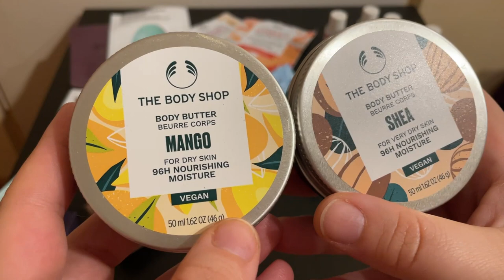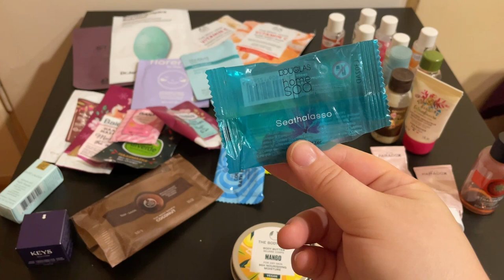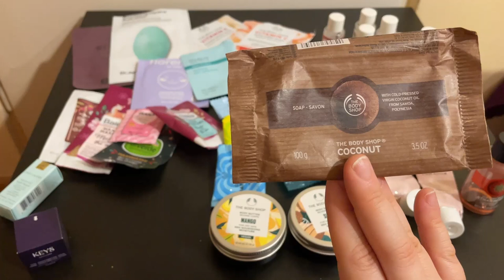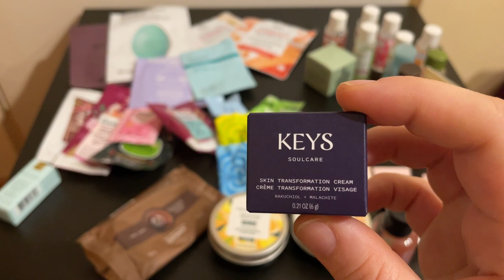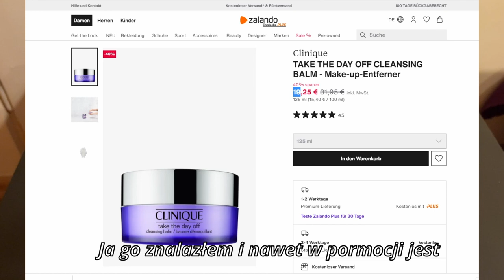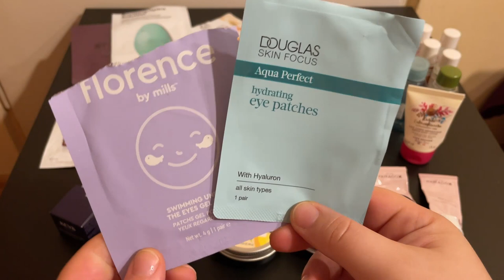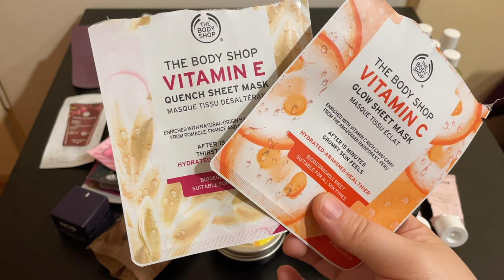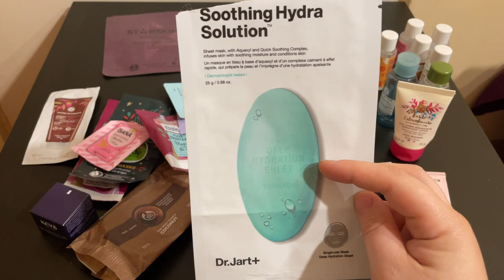KTÓRE KOSMETYKI Z KALENDARZY ADWENTOWYCH BYŁY HITEM?🧐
Hejka kochani 🔥 Który z kosmetyków byłby waszym hitem? Ja stanowczo stawiam na Paradox! To jest mój tegoroczny hit już się zaopatrzyłam w dużą pojemność! Zapraszam do komentowania!